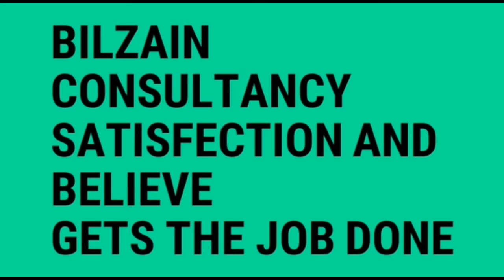Dubai Electrician, Plumber, Ac Technician, Helper Jobs For |Bin Safer Company